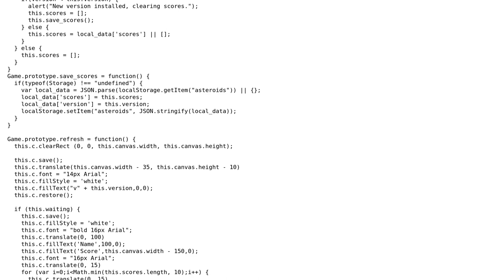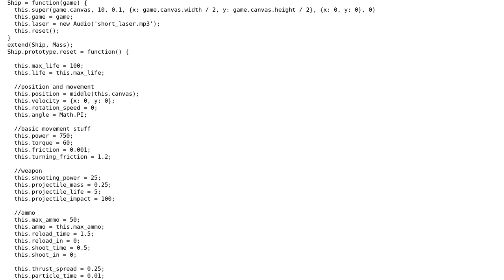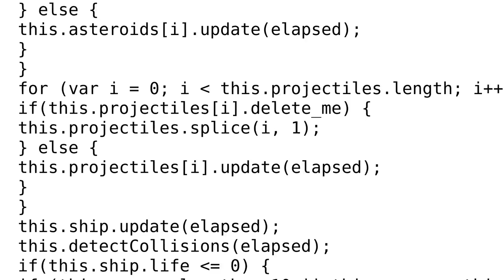Asteroids game clone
With thanks & praise to God, and with thanks to the many people who have made this project possible! | Content (except music & images) licensed under CC BY-SA | Music | Images & others | With thanks to user Graeme Stuart user 200_success and the Stack Exchange Network Trademarks are property of their respective owners. You are responsible for your own actions.